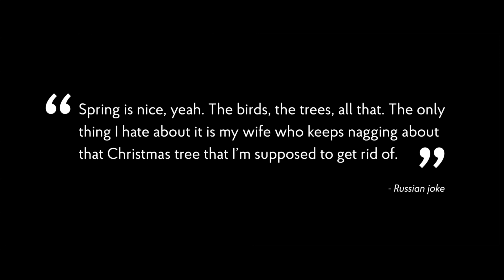PIK Group "The Christmas Tree"